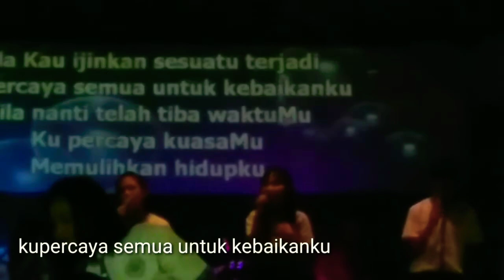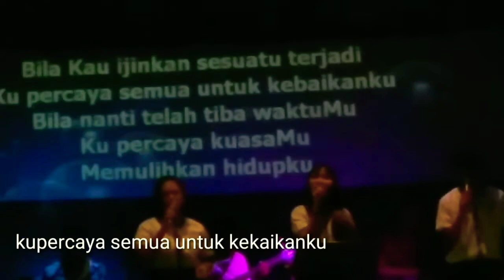WAKTU TUHAN (NDC) cover by GPdI ELOHIM Politeknik MDC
NDC_WAKTU TUHAN | GPdI ELOHIM POLITEKNIK MANADO COVER